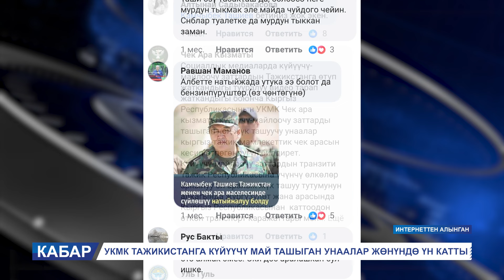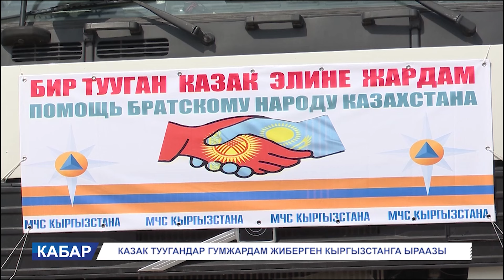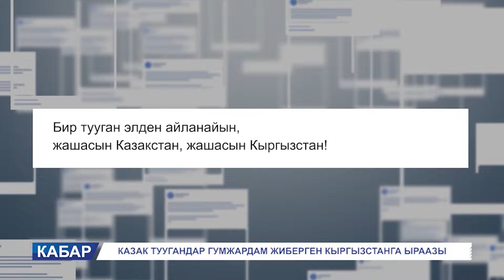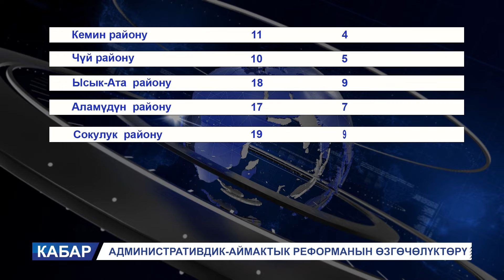КАБАР 16.04.24: КУРМАНКУЛ ЗУЛУШЕВ ШАЙЛООБЕК АТАЗОВГО ЖООП БЕРДИ